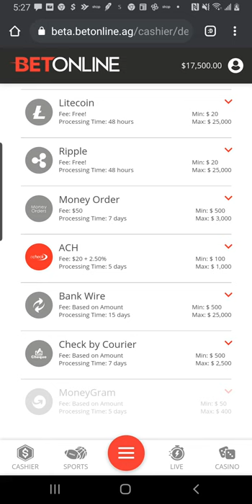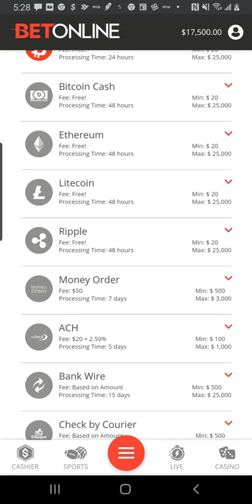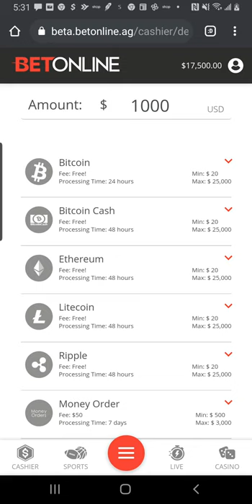Betonline.Ag - The Best Online Sports Betting Sites: Payout Tutorial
Tutorial: Payout Options & Guidelines to Betonline Ag

Set Up an Account & Stay Plugged in for Free Insight, Perspective, Live Updates & Real Results💯